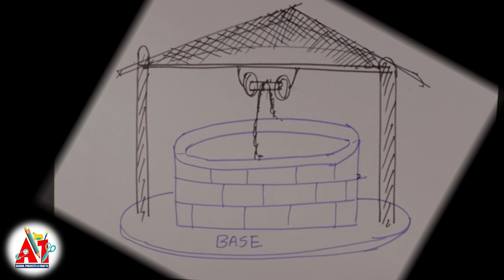How to make a Well Model using newspaper and cardboard | Village Model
In this video we will learn How to make real looking Water Well for school project based on village theme, by using simple materials like newspaper, cardboard, broom stick etc.
Material Required:
- Cardboard | 3/5mm Foam board
- Tissue paper
- White glue
- Hot glue gun with glue stick. You can buy online from Amazon, Snapdeal etc. Just check reviews and buy good one. Price will be around 200-500 INR.
- Grass broom sticks / Barbeque skewers (You can get it online @ Amazon)
- Scissor, Pencil, brush, kite paper/craft paper for making rope attached to bucket
- Acrylic Colours White, Black & Green.
- 4-6 inch container or dabba for making well shape

Follow the DIY video for step by step preparation.
Let add your own ideas on top of this and create innovative, beautiful Water Well for your Village Model craft.

About us:
In our hectic life we often run out of time to create something meaningful and out of the box for our kid’s school projects. Many times, mundane chores of life stop our creativity.  At “A1 school Projects” we transform simple ideas into genuine and beautiful projects by using creativity as a tool. Come join us and see Easily available, simple and relatively cheap materials getting shaped up into artistically astonishing pieces of an art.
Our videos will teach you how to use your creative intelligence and develop creative thinking for your kids by creating various school projects. Come be a part of this journey of creating school projects along with your kids
We will keep adding new Projects, craft videos but still without your feedbacks and suggestions difficult to proceed further.

Your suggestions and feedbacks are most and always welcome.

All the best for DIY Projects & Crafts.

A1 School Projects & Crafts
 Your Suggestions... Our Creations...

Nitin Kulkarni
Rajesh Salunkhe